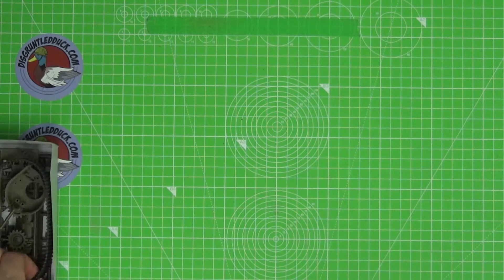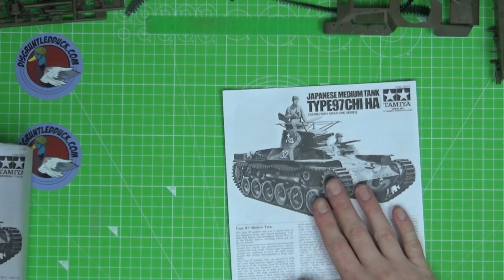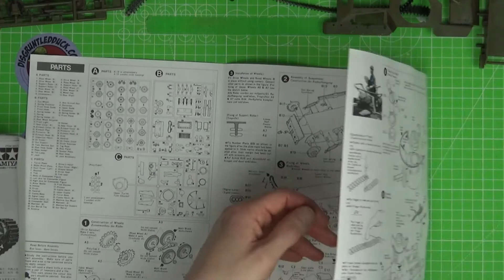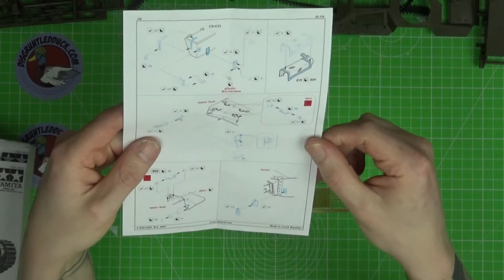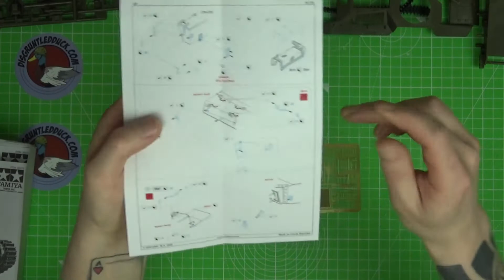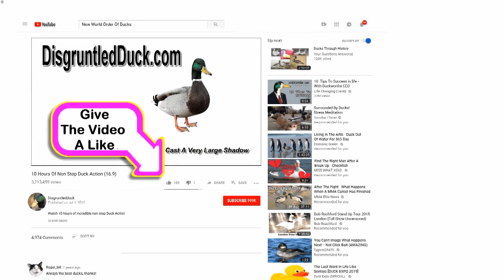Tamiya 1/35th Japanese Type 97 Chi Ha Unboxing and Review Video With Eduard Photo-Etch Parts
Complete Tamiya 1/35th Japanese Type 97 Chi Ha Unboxing and Review Video, including the aftermarket photo-etch parts from Eduard.

This is a very detailed kit from Tamiya of the Japanese Medium Tank from the Second World War. Looks to be quite a simple build and with the photo-etched parts to add some extra detail and realism this looks like it will be a fantastic finished scale model.

I hope you enjoy this Tamiya Japanese Type 97 Review Video, please lease a comment and For More Of My Model Kit Reviews

To Keep Up WIth Everything From Robs Scale Model WorkBench - Always more videos coming as I try to become a Better Scale Model Maker.